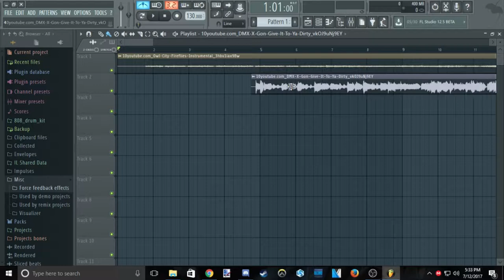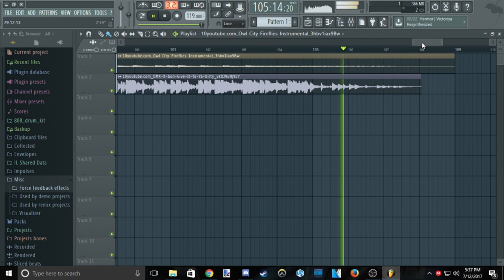Fireflies but I mixed it up with X Gon Give it to ya and edited it a bit